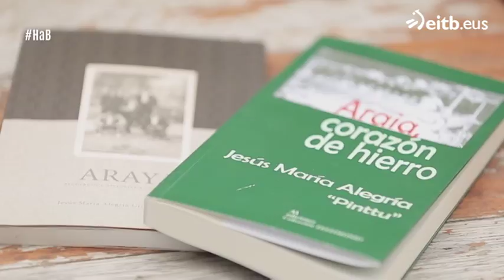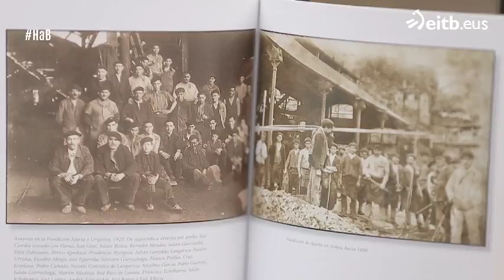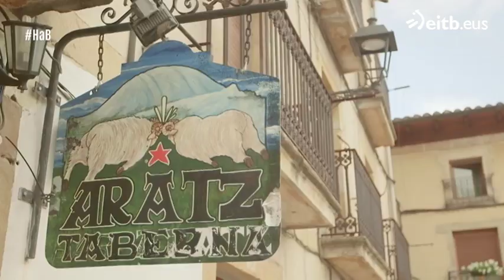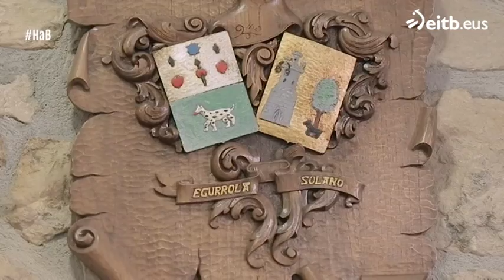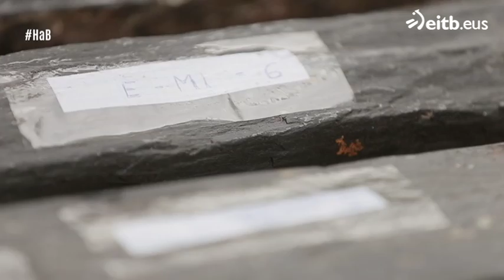Historias a bocados: Araia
Ander González conoce las historias de los habitantes del municipio alavés relacionadas con la gastronomía.